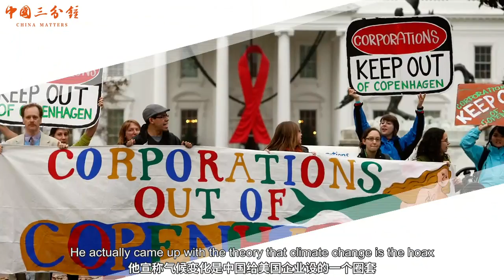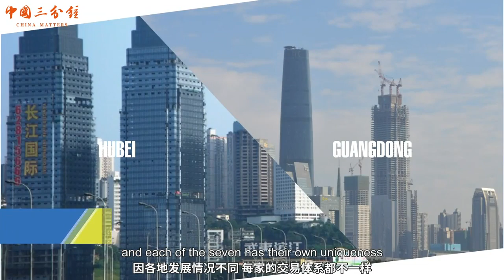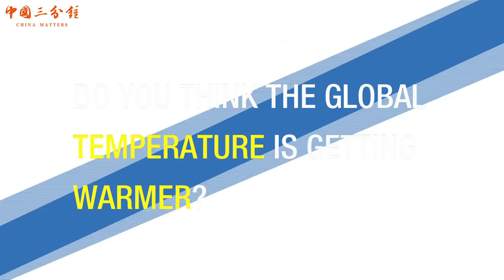Fighting Climate Change: Are the USA and China Doing Enough?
Are the USA and China doing enough to counter climate change? Does climate change actually even exist, or is it just a hoax? What our video to find out!

Of China & America︱China Matters